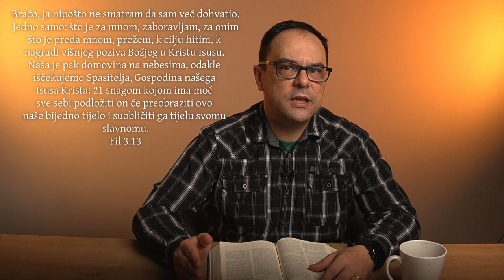Fokus u Bibliji: Radost u Crkvi?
Fokus u Bibliji se u ovom predavanju bavi odlomkom iz poslanice Filipljanima 3. poglavlje.
Priprema: Hrvoje Malović